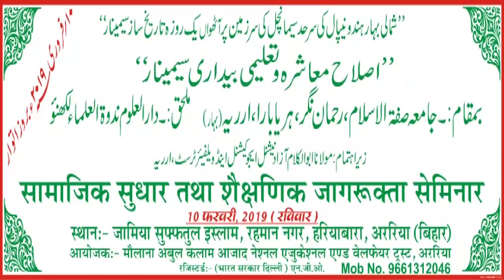Arshad Ahmed Meer Sahib Surat,सामाजिक सुधार तथा शैक्षणिक जागरूकता सेमिनार,Hariabara Araria10/2/2019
Maulana Arshad Ahmed Meer Sahib Surat
ARARIA सामाजिक सुधार तथा शैक्षणिक जागरूकता सेमिनार का आयोजन 10 फरवरी को  हरिया बारा  में Maulana Abdul Kalam Azad National Educational &Welfare Trust araria में हुवा
(seminar)
           Social Reforms and Educational Awareness"
Venue: Jamia Suffatul Islam, Nagar NH 57, Hariabara araria Organised: by Maulana Abdul Kalam Azad National Educational &Welfare Trust araria Convincer Maulana Muhammad Asif ur Rehman Jamia Aligarh Regarding by government of India( NGO)
Mohammad Mushfique Alam
 ( Director: Poshak Mahal)
Acharya Doctor: Krishna Mohan ji Maharaj
कार्यक्रम संयोजक: जेड ए मुजाहिद
Mufti sadun najeeb Hyderabad